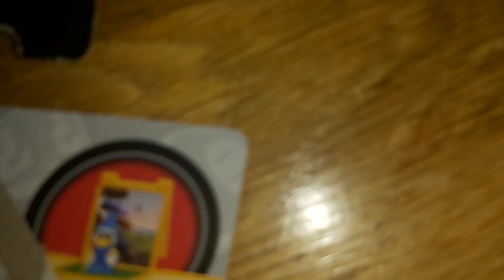5 November 2023